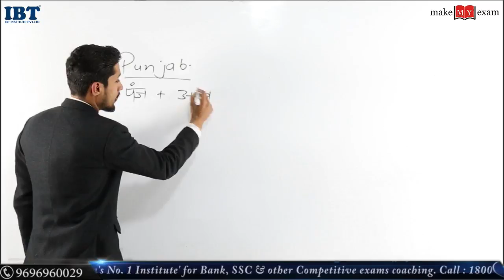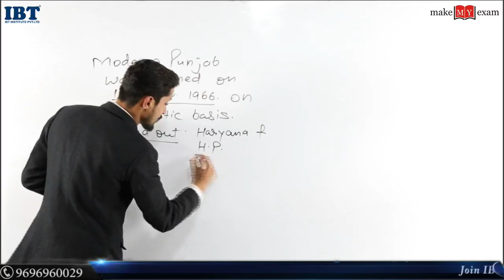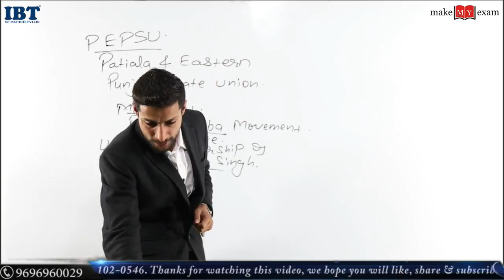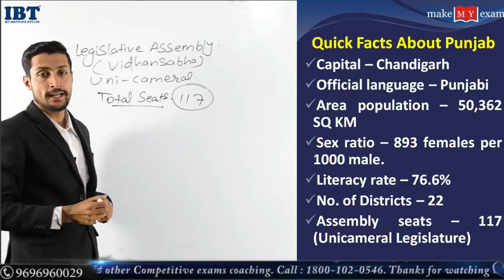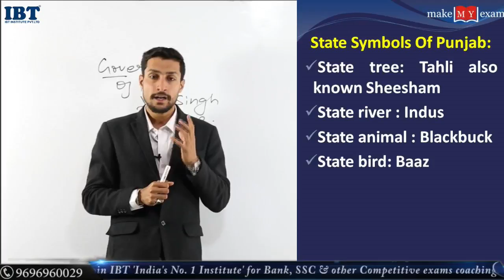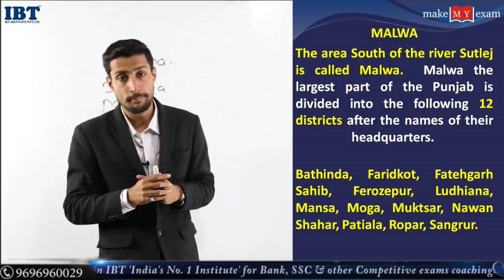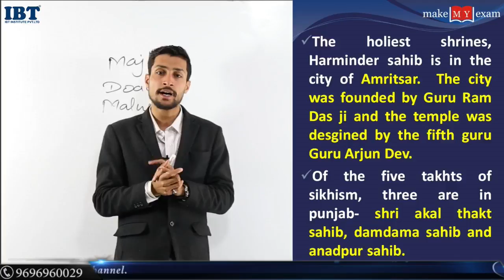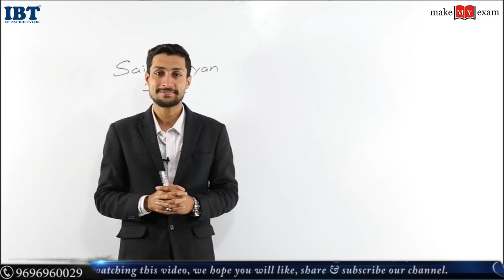पंजाब को जानो For PSPCL and other Panjab state Vacancies || Episode - 1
1.

3. Download IBT App (India's No.1 App for Bank & SSC Exams)

4. Get all updates on Facebook, like us our facebook

5. Read our blog for Banking & SSC

6.